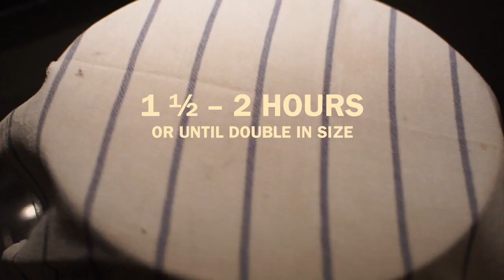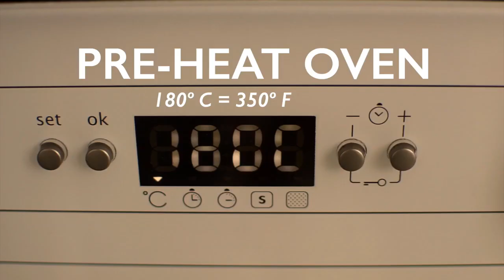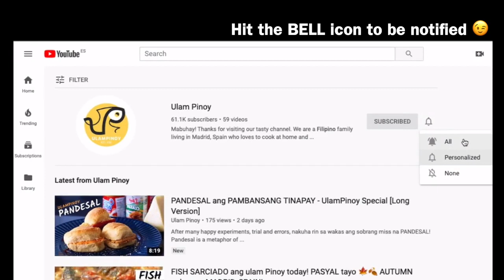Filipino Recipe: Pandesal